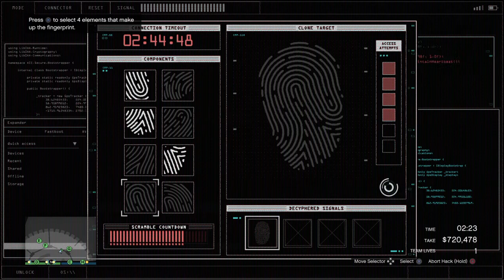Silent and sneaky 2.7m CASINO HEIST ( gta 5 diamond casino heist)